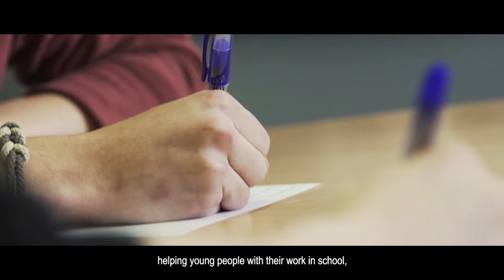Seren Network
Description